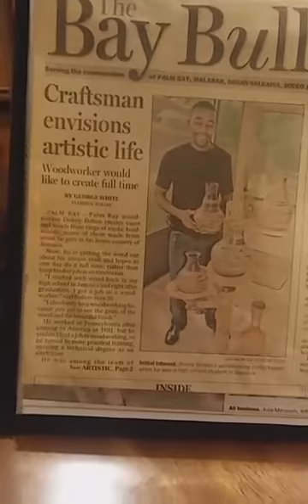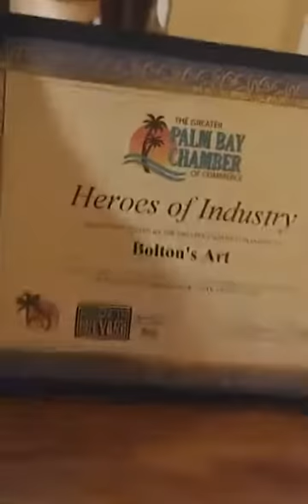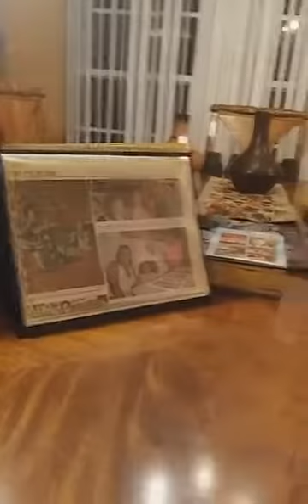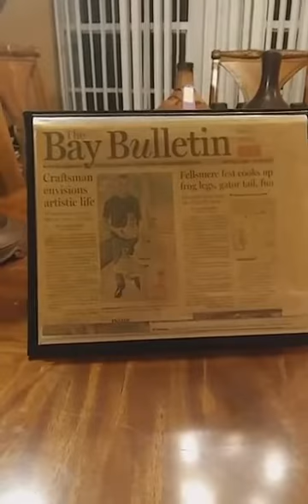Bolton's Art Introduction